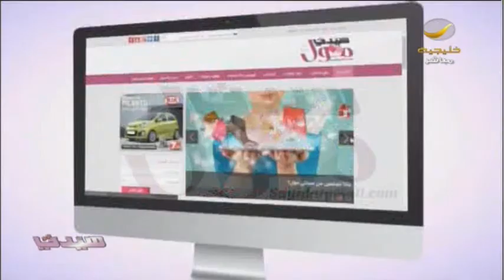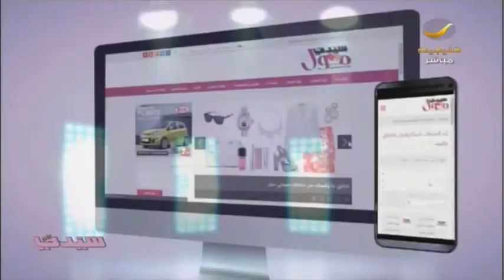نوع جديد من الفنون المبتكرة .. لقاء مع مصممة البالونات هاله المصري